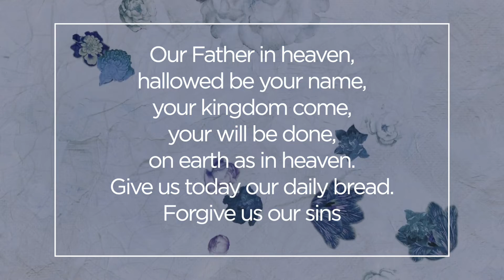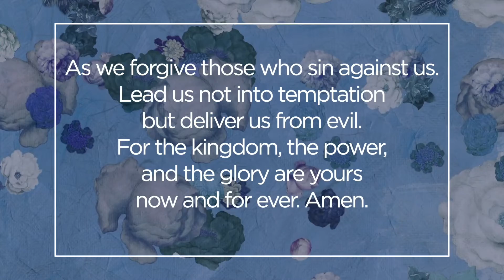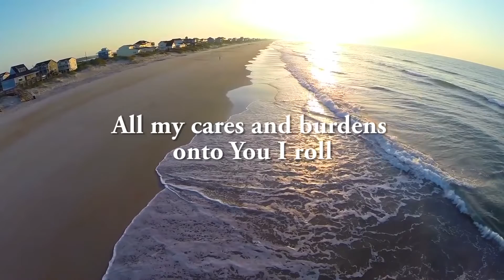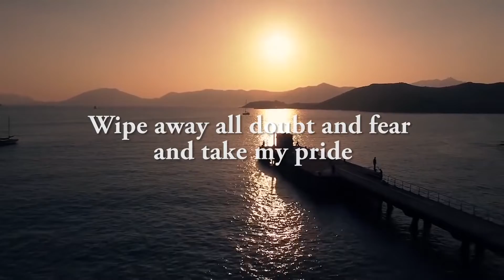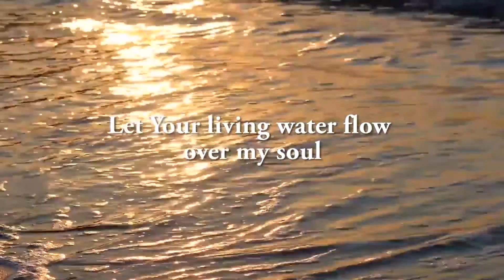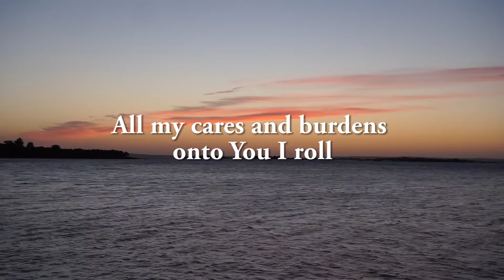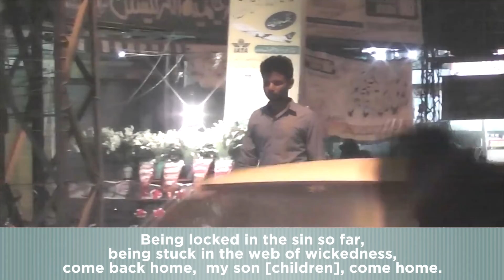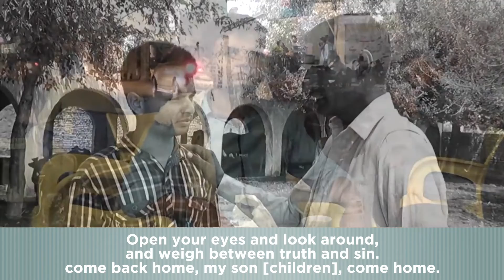Celebration of Relationships // Sunday Morning Service // 4th October 2020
Welcome to this weeks service, which is a multi-lingual offering. We are led through by Rev Sarah Gill, Vicar of St Stephen's & St James' in Blackburn.
The preach is brought by Ven Mark Ireland, Archdeacon of Blackburn.